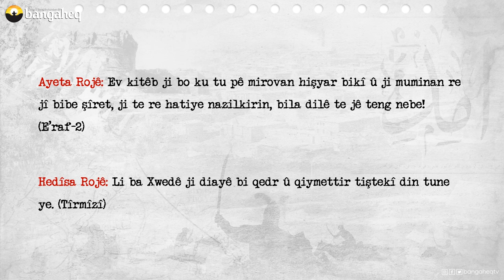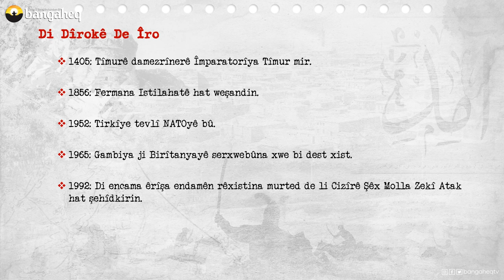Di Dîrokê de Îro - 18.02.2023